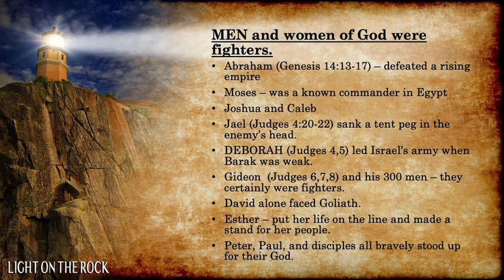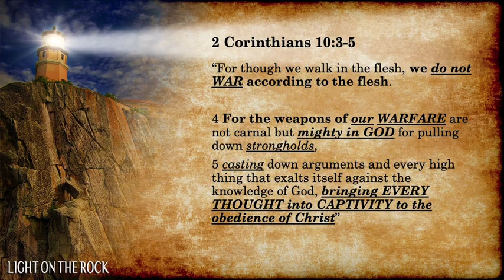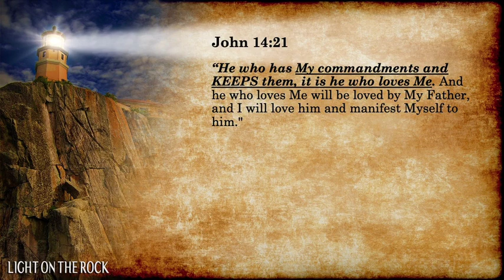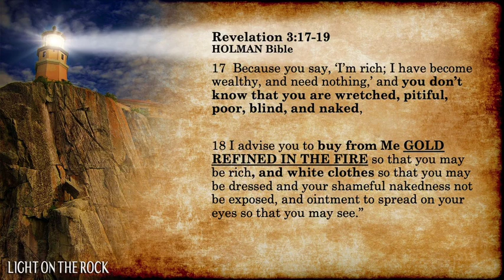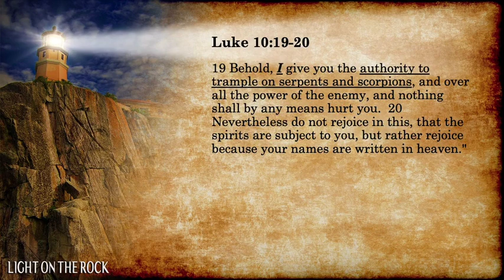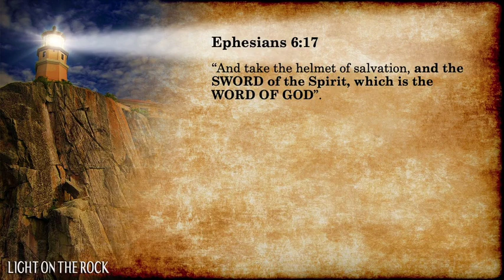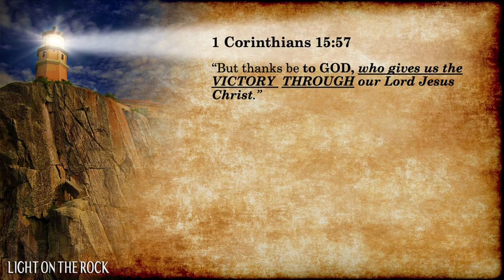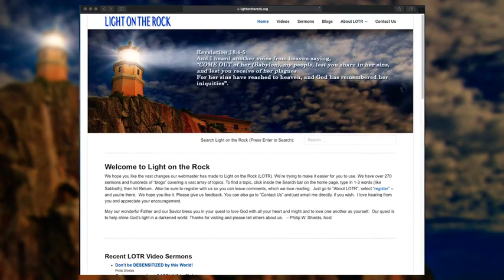Let's WIN the Fight of our lives! Part 1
Paul said, “I have fought the good fight” at the end of his life. What was he talking about? Do you realize you’re in the fight of your life? Are we even aware and conscious of the ongoing battle, day by day? Do we practically see and hear the enemy’s barrage coming in -- or are we so asleep that we feel everything’s OK? Are you a soldier in Christ’s army fighting the enemy? I hope this to be a wake-up call to get in the fight much more that we’ve been called to fight.